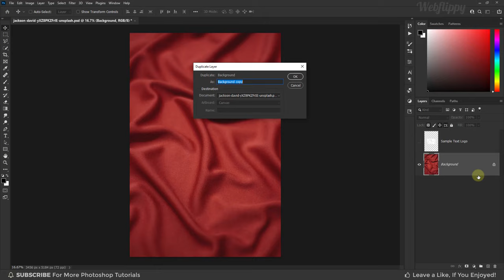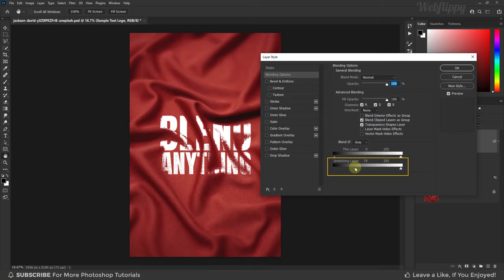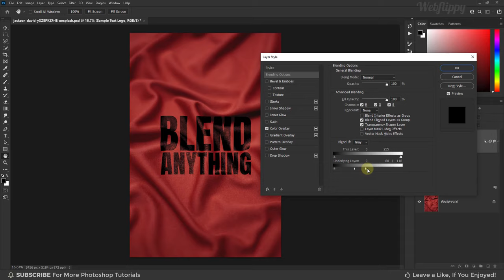Blend Effect in Photoshop | Photoshop Tutorial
In This Blend Effect Photoshop Tutorial, learn How to blend text or logo in photoshop. I will show you step by step how to blend anything on any surface in photoshop easily.